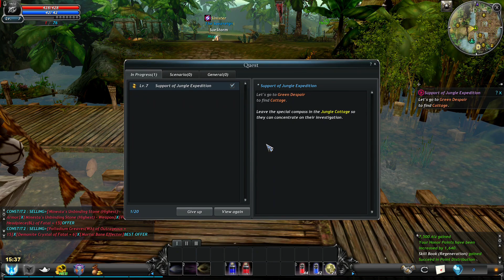Cabal Online in 2020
Lets Play! Cabal Online